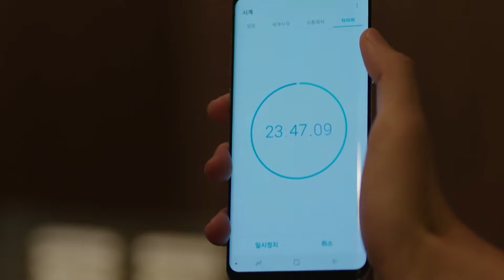Phim Hàn Quốc Con Tàu Y Đức tập 15 phần 1 | On Echannel VTV Cab 5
Con Tàu Y Đức (Hospital Ship) (병원선) Full HD thuyết minh
Quốc gia: Hàn Quốc
Thể loại: Y khoa, lãng mạn, tâm lý
Số tập: 40 tập
Đạo diễn: Park Jae-bum
Diễn viên: Ha Ji-won, Kang Min-hyuk, Lee Seo-won, Kim In-Sik
Phát sóng: 19h00 hằng ngày trên Echannel - VTV Cab 5

Bộ phim kể về những bác sĩ làm việc trên con tàu Y khoa - con tàu được sử dụng nhằm mục đích cứu chữa cho người dân ở những hòn đảo xa xôi không có đủ điều kiện và phương tiện chữa trị. Mỗi thành viên bước chân lên con tàu đều có một lí do, một câu chuyện khác nhau. Có người đơn giản là không còn lựa chọn nào khác, có người là do "xui xẻo" bốc nhầm lá thăm ra đảo, nhưng cũng có người là vì muốn bắt đầu cuộc sống mới, sau những thăng trầm biến cố họ từng trải qua, như nam nữ chính. Tất nhiên, khi đã đặt chân lên đây, mục tiêu của họ chỉ còn là một việc duy nhất: Cứu người.

Song Eun Jae (Ha Ji-won) là một bác sĩ xinh đẹp, tài giỏi, mạnh mẽ, độc lập và có phần kiêu ngạo. Kwak Hyun (Kang Min-hyuk) là.một bác sĩ nội trú với tâm hồn ấm áp. Kim Jae Geol (Lee Seo-won) có ngoại hình đẹp trai và mạnh về  y học phương Đông. Tuy nhiên khi lên tàu, anh ta phải làm việc dưới quyền của Song Eun Jae, người nghiêm khắc, vô cảm và coi thường y học phương Đông.

Ba bác sĩ này phải gạt bỏ tính cách trái ngược của mình để phối hợp cùng điều trị cho bệnh nhân.